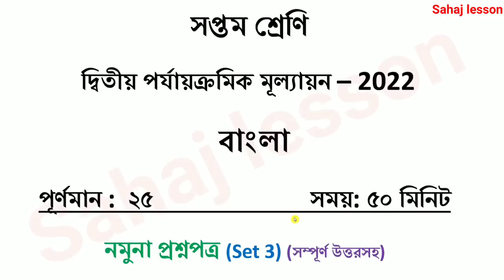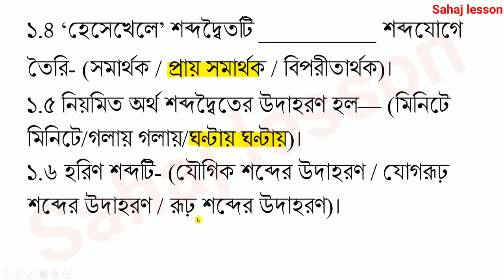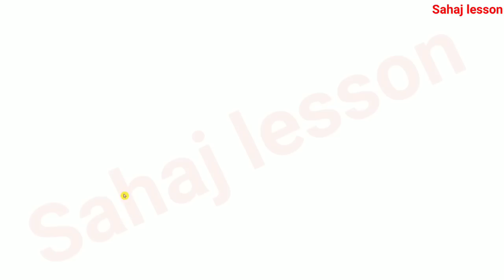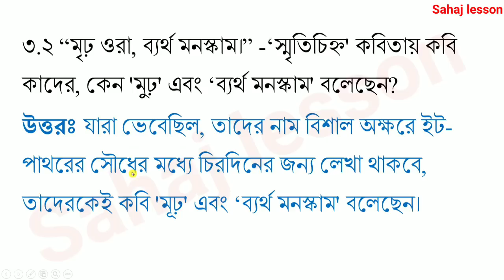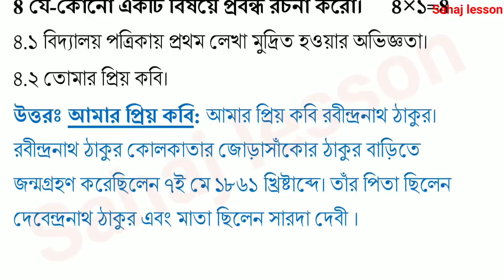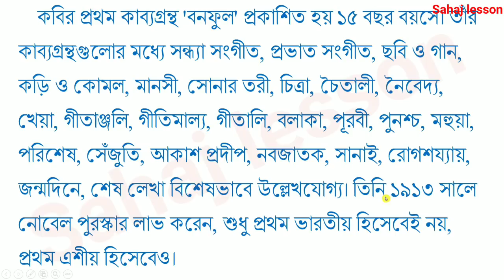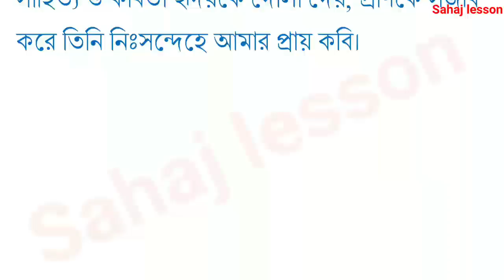class 7 bangla second unit test question paper 2022 | class 7 bangla suggestion 2nd unit test 2022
About the video: class 7 bangla second unit test question paper 2022 | class 7 bangla suggestion 2nd unit test  2022

My accessories:
First Mobile
Second Mobile
Pen Tablet

Solved queries:
class 7 bangla suggestion second unit test 2022
class 7 bangla suggestion 2nd unit test  2022
1. Class 5 English Butterfly
2. Revision Lesson
3. All Activity Solution
4. Class 5 English West Bengal Board
5. Activity 1 to 12
6. Class 5 revision lesson all activity solution
7. Class 5 English
2nd unit test,
class 5 second unit test suggestion with answer 2022,
2nd unit test 2022 west bengal board,
2nd unit test exam 2022 class 7,
class 8 second unit test 2022 science,
second unit test class 8 2022,
2nd unit test 2022 west bengal board,